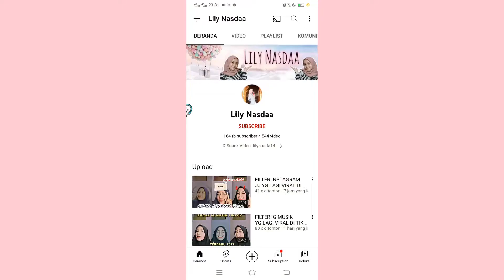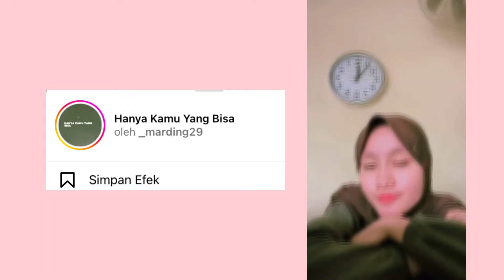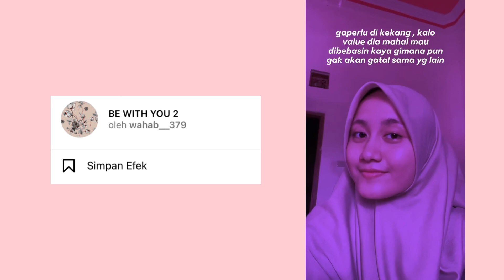FILTER INSTAGRAM TERBARU YG LAGI VIRAL || EFEK IG TREND TIKTOK VIRAL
Assalamualaikum
Hii bestie!!

💟LINK FILTER💟

2. Dulu something
3. Aku tak perlu BHS
4. Kadang bikin kesal
5. Hanya km yang bisa
6. Mine
7. Aku rela photo booth
8. Aku seng gemati
9. Nabih ijo baleni
10. Be with you 2

Wassalamualaikum🫶